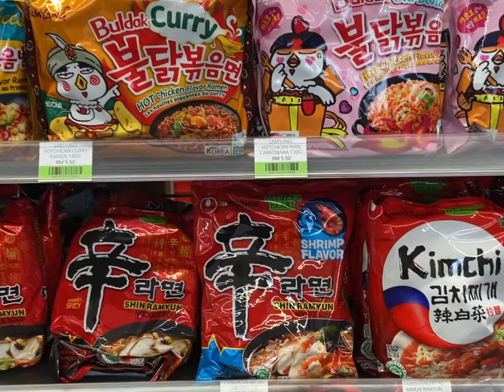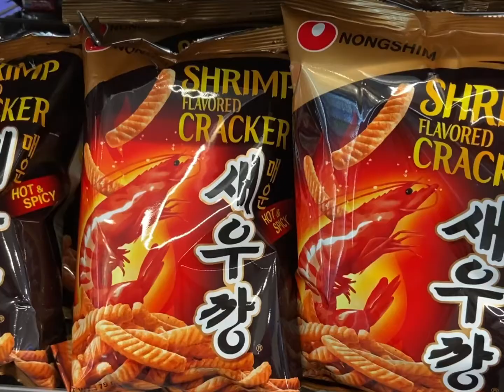Langkawi beach resort; DC restaurant; BUMP Bouldering; Korean cuisine; archery 🏹 ; cu mart shopping